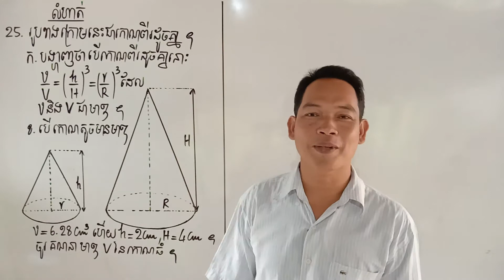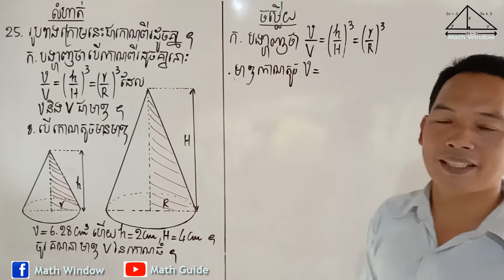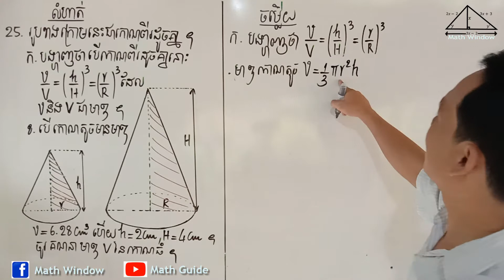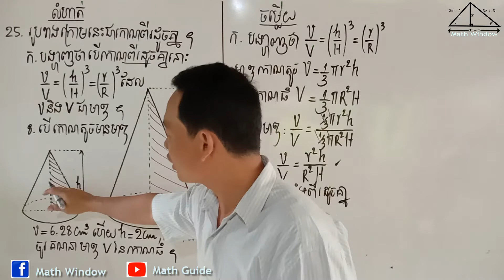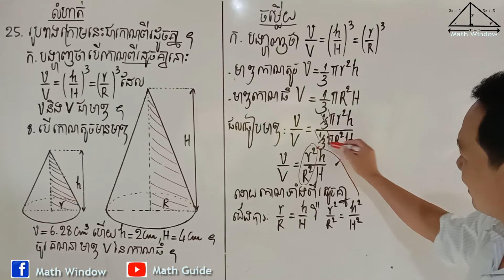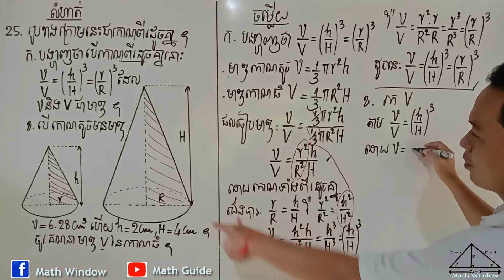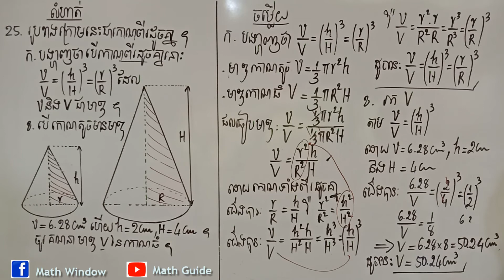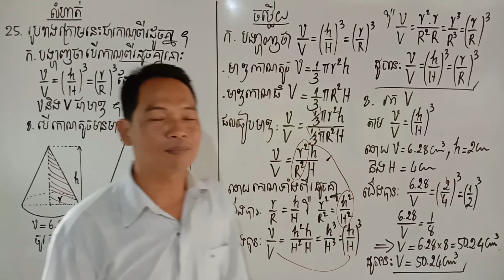គណិតវិទ្យាថ្នាក់ទី9 មេរៀន: ត្រីកោណដូចគ្នា លំហាត់ទី25 Math Guide Basic Exercise Tutorial